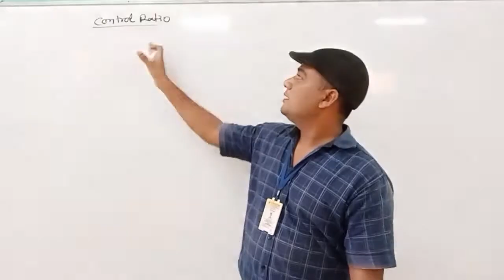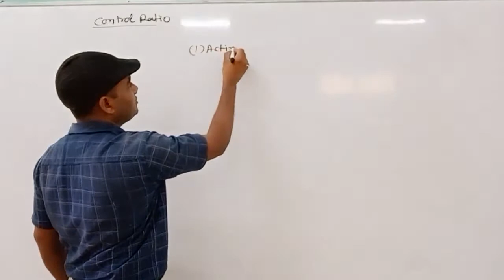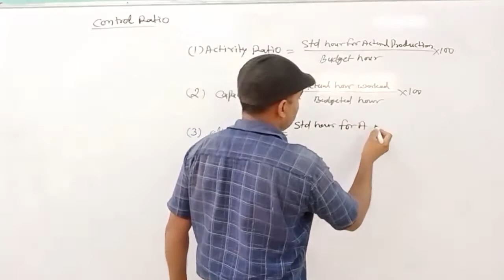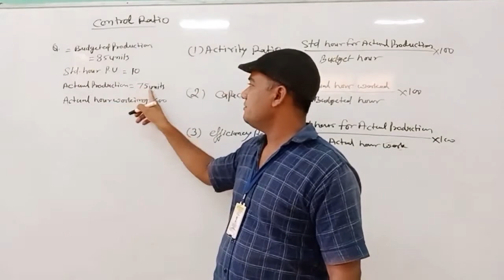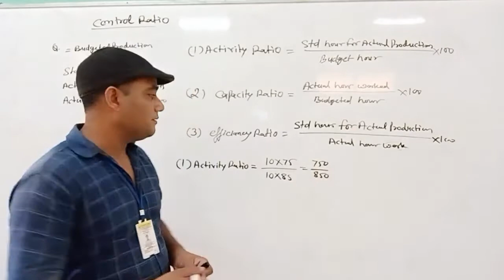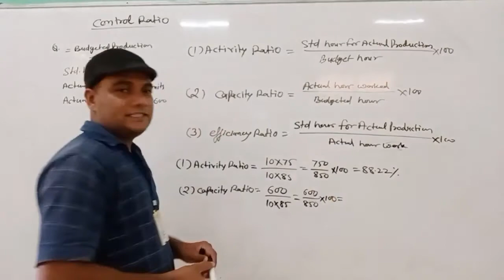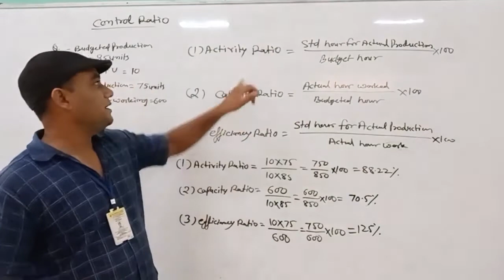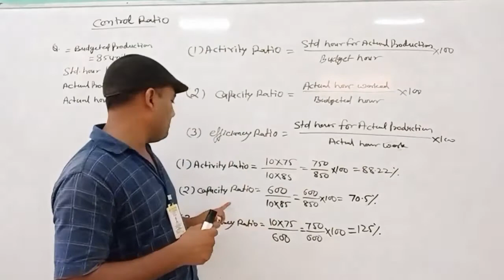Budgetary Control {Control Ratio} By A.K.Nayak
Qualification: MSc. MPhil, Ph.D Chemistry
Experience: Teaching and Research-16 Years
Course: Science, Arts and Commerce